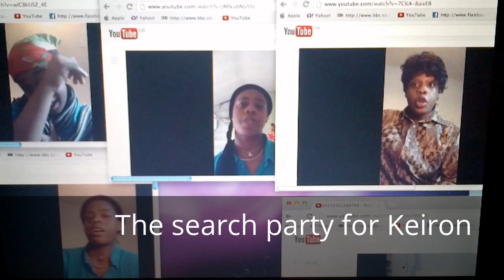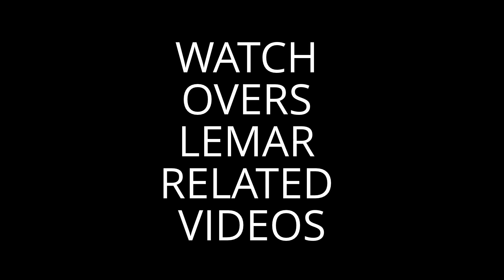The search party for Kieron- episode 4 -mum Breaks down- season one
Diva makes an entrance as mum does a cry out for Kerion